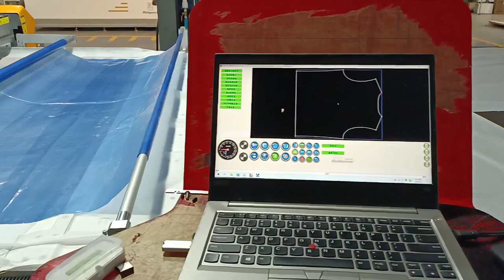PE Bullet Proof Fabric Automatic Cutting Process by CNC Multi-Layer Cutter